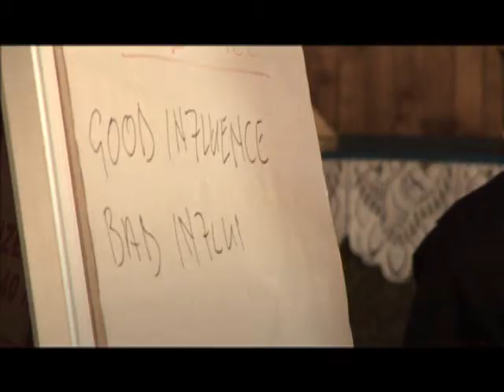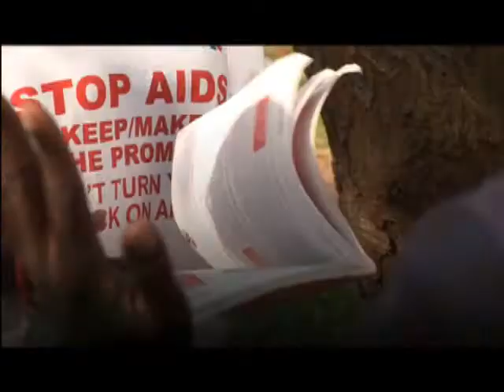Siyafundisa - Teaching our Children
AIDS prevention program among youth in South Africa